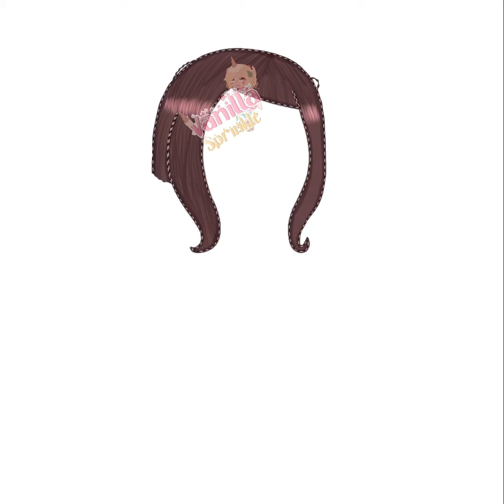Ehhhh a wip (read desc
Please don’t say “TEACH ME” in the comments section. It’s complicated.